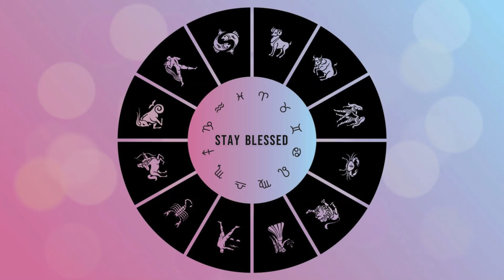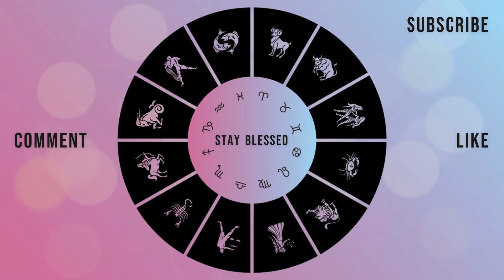TAURUS 2024 Full Year Horoscope | Astrology Zodiac Predictions & Insights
🤍♉ Hello, Dear Taurus tribe! Get ready to embark on a cosmic journey that unveils the celestial mysteries awaiting you in 2024! 🪐🌟

In this comprehensive horoscope, we dive deep into the cosmic currents, exploring the challenges, triumphs, and opportunities that the stars have aligned for you throughout the year. From career advancements to matters of the heart, join us as we decode the astrological messages that will shape your path.

🌌 Key Highlights:
Uncover the impact of planetary movements on your professional life and financial prospects.
Navigate the twists and turns in matters of the heart as relationships undergo transformations.
Discover the cosmic influences that promise growth, success, and joy in different aspects of your life.

👁️‍🗨️ Timestamps:
00:00 Introduction
01:31 Overview of 2024
03:43 Taurus Full Year Forecast
07:10 Final words

🌎 Astrological Insights:
Jupiter's dance through your chart and its impact on career and personal growth.
Eclipses highlighting significant moments in your journey.
Planetary alignments that influence your financial landscape.

📌 Don't Forget to:
Like this video if you resonate with your astrological forecast!

Discovering the Hidden Meanings in Numerology 🔢 Tarot 🎴 Astrology ☯️ LawOfAttraction & Method369 🧲 Zen & MentalHealth 🍀 LifeHacks for Internal and External Stimulation for AchievingGoals.